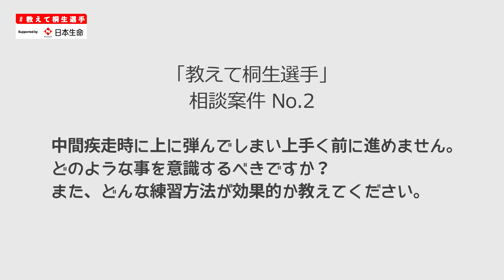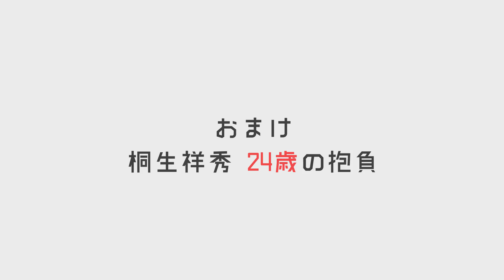【必見！】チーム桐生が教える中間疾走改善方法！【教えて桐生選手】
今回はコーチング動画の第2弾！
中間疾走をいかにスピードを落とさないか、フォームから徹底解析してみました！

【「教えて桐生選手」動画応募方法】

■応募方法
1・Googleアンケートフォームより応募
※YouTubeにアップした動画（限定公開でOK）のURLを貼り付けていただくか、ファイル共有サービス(Googleドライブ、Dropboxなど)にアップロードされた動画の共有URLを貼り付けて応募してください。

2・Twitterでハッシュタグ「教えて桐生選手」つけて投稿
その際に、相談したいポイントをテキストで一緒に投稿ください

採用された動画は桐生チャンネル上の動画でも利用されますので、ご了承の上ご応募ください。

【桐生チャンネル動画コーチング企画 事務局】
このドメインからメールを受け取れるよう、ドメイン拒否解除の設定を行っていただきますようお願いいたします。

施設協力：東洋大学